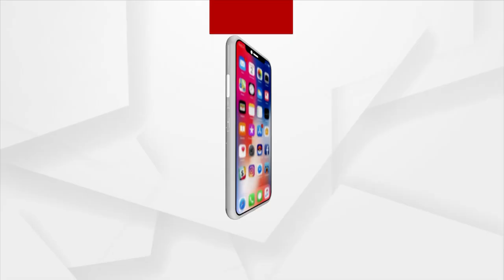Morning Alati of Maa Tara Tarini, Ganjam